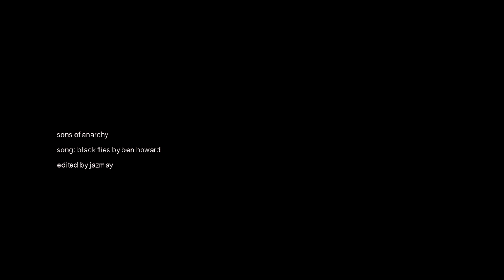jax x tara | black flies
"comfort came against my will.."

I know you guys are probably annoyed at how much I've been uploading lately but ughh this project has been scratching at me! I've just recently gotten into sons which is such a shame because this show is amazing. Jax and Tara have become one of my favorite couples. even though what's happened to them is so fucked up. I can't help but love them, so sad about Tara! Their love was just.. so true. I don't think I'll get over it but expect more videos for them and for the show from me soon because this show is too epic to just be sitting on my computer taking space. but I hope you guys enjoy & let me know what you think!!!

song: black flies by ben howard